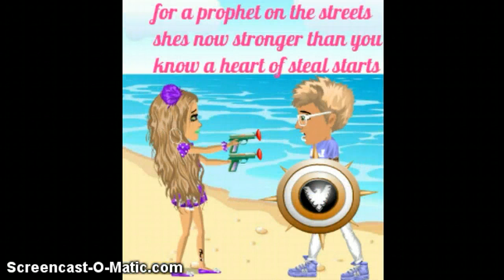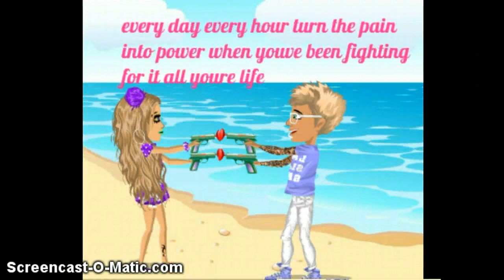Msp:superheroes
this video was inspierd by rainfallove friend her on uk msp